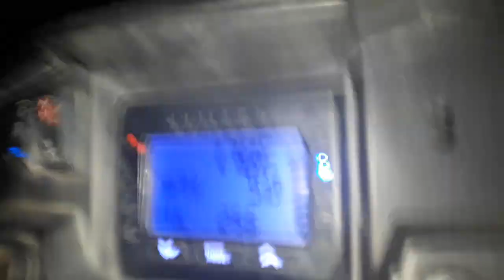Ride in a RZR 1000 Turbo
Pretty badazz..